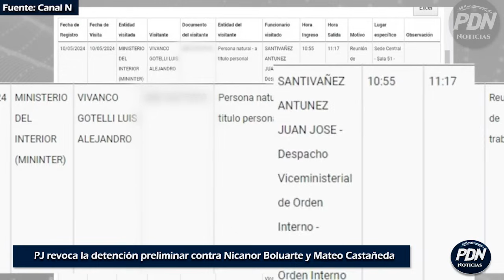ABOGADO DE NICANOR BOLUARTE VS PERIODISTA: PJ ORDENA LA LIBERACION DE NICANOR B. Y MATEO CASTAÑEDA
Entrevista a Luis Vicanco, abogado de Nicanor Boluarte tras decision del Poder Judicial Revocan orden de arresto del hermano de Boluarte tras 7 días detenido, ademas de 8 investigados donde  se encuentra el abogado de Dina Boluarte; Mateo Casteñeda.